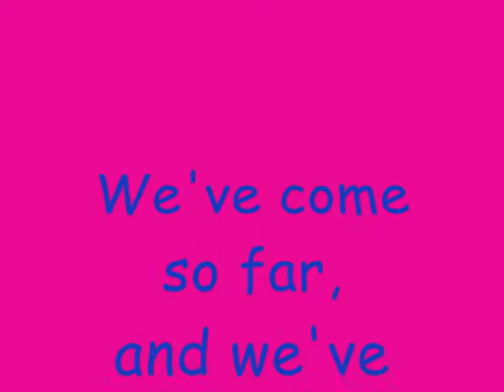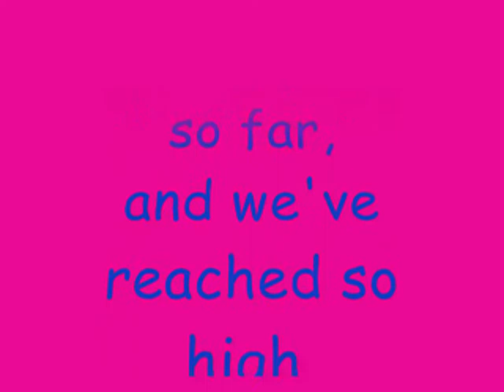Never forget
More memories x